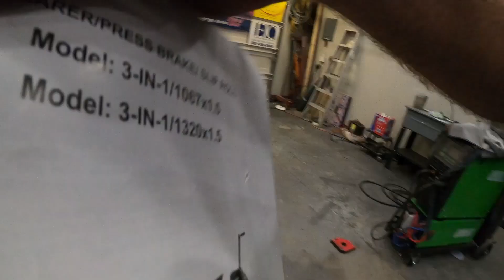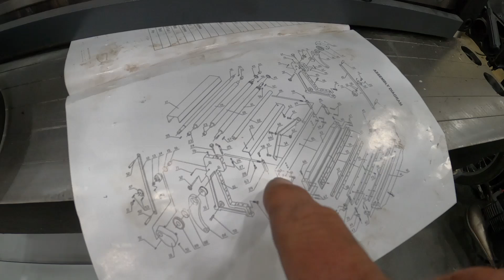KAKA Industrial 3 In 1 Press Brake, Shear, Slip Roller Review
Amazon Link To The KAK Industrial 3 in 1:

OR

Buy from either link check them both to find the best price!

On this episode of FTP Speed Shop we take a look at the KAKA Industrial 52" 3 in 1 Press Brake, Shear, Slip Roller.  I have to admit this is on of the bigger purchases I have made for the shop, but so far it has been on of the best.  This thing is a game changer I have fabbed up the inner fenders and floor pans for Project Twin Snail Mail along with many other random things around the shop.

Tools:

Parts:
Video Equipment:
DJI Mini 3 Drone
GoPro 7 White
GoPro Hero 5 Black
GoPro Hero 8 Black
GoPro Media Mod Hero8 Black
GoPro Hero 9 Black
Sevenoaks MicRig
RodeLink Lav Mic
Rode Video Micro Mic
Sony ICD Voice Recorder